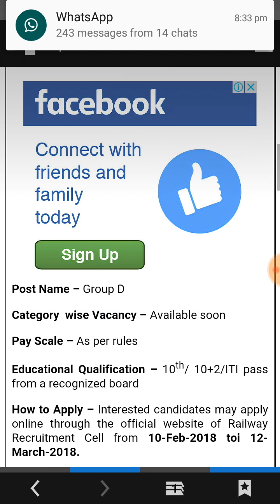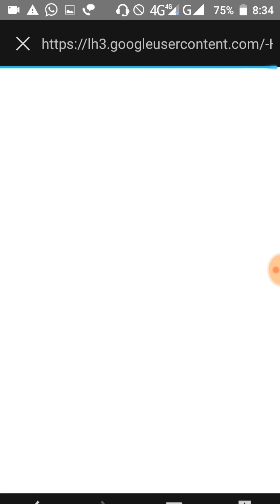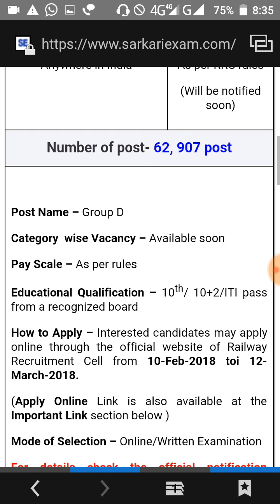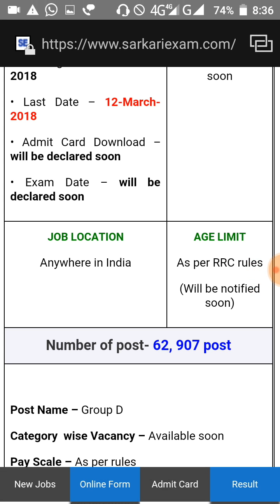Railway Recruitment Group D Vacancy 2018 || RRB Group D Recruitment 62907 Post Notification 2018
दोस्तों बहुत अच्छी खुश खबरी है रेलवे ने दे दिया 65000+ भर्ती का तोफा.